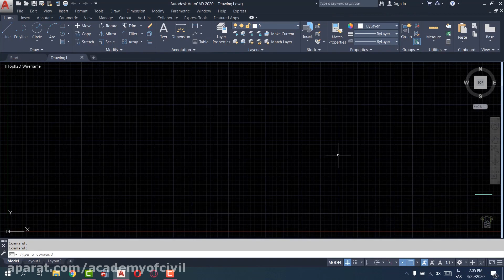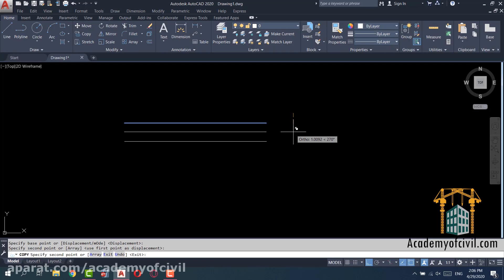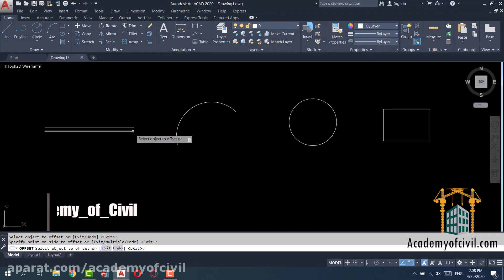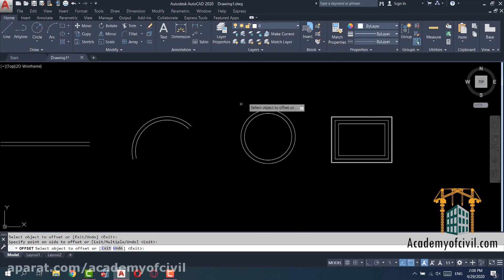Offset in autocad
این ویدئو نمونه ای از آموزش حرفه ای اتوکد ویژه ی مهندسین عمران و معماری است. برای مشاهده اطلاعات بیشتر حتما به ادرس زیر مراجعه کنید.

مهندسین محاسب و طراح، پلان، محل ستون گذاری و تمام دیتیل های سازه ای و غیر سازه ای را که طراحی شده با کمک نرم افزار اتوکد ارائه می کنند. این نرم افزار قابلیت اندازه گذاری و رسم دقیق جزئیات را دارا است.
مهندسین دفترفنی در طول اجرای پروژه جزئیات ترسیمی صورت جلسات و ازبیلت نقشه ها را در اتوکد می کشند.
مهندسین اجرایی در کارگاه های ساختمانی و راهسازی جزئیات نقشه ها را از نرم افزار اتوکد استخراج کرده و پروژه را طبق نقشه اجرا می کنند
ضمن اینکه وجود المان های از پیش طراحی شده در نرم افزار اتوکد سرعت و کیفیت خروجی ها را بالا برده و جزئیات با دقت بیشتری مشخص هستند.

این دوره به چه کسانی توصیه می‌شود؟
 دانشجویان و فارغ التحصیلان مهندسی عمران و معماری
 مهندسین اجرایی در کارگاه های ساختمانی و راهسازی
 مهندسین محاسب سازه و طراح
 مهندسین دفترفنی و امور پیمان
 مهندسین معمار و نقشه کش